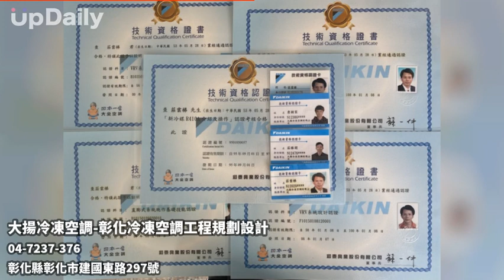大揚冷凍空調-彰化冷凍空調工程規劃設計 彰化冷氣安裝推薦 中部冷氣保養 彰化變頻冷氣 一對一分離式冷氣 彰化家用窗型冷氣 安裝維修保養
彰化冷氣安裝推薦 中部冷氣保養 彰化變頻冷氣 一對一分離式冷氣 彰化家用窗型冷氣 安裝維修保養 彰化大型空調 箱型水冷氣冷主機 彰化中央空調安裝 多聯空調設計 彰化中古空調設備 中部中古冷氣 彰化廠房空調規劃 廠房空調設計 彰化大金空調設計 中部大金安裝 彰化和泰大金空調 冷氣漏水保養 彰化大金變頻冷氣 空調故障維修 彰化大金日立東元 中部冷氣維修 彰化冷藏設備工程 冷藏設備安裝 彰化冷藏庫設計 中部冷藏庫施工 大金專業認定店 中部大金經銷 彰化大金菁英店家 專業技師設計
彰化冷氣安裝推薦｜中部冷氣保養｜一對一分離式冷氣｜彰化家用窗型冷氣安裝維修保養｜彰化大型空調｜彰化中央空調安裝｜多聯空調設計｜彰化中古空調設備｜彰化廠房空調規劃｜廠房空調設計｜彰化大金空調設計｜中部大金安裝｜彰化和泰大金空調｜冷氣漏水保養｜彰化大金變頻冷氣｜空調故障維修｜彰化冷藏設備工程｜彰化冷藏庫設計｜中部冷藏庫施工｜大金專業認定店｜中部大金經銷商｜彰化大金菁英店家

大揚冷凍空調服務中部地區，至今已深耕20年以上，有最豐富的冷凍空調服務經驗，專營：各式中央空調、廠房空調、各大廠牌分離式冷氣、箱型冷氣機、窗型冷氣機、家用冷氣、中古冷氣、中古空調設備、銷售、出租與維修保養。

我們從銷售、設計、施工到安裝，全部一貫作業，不假他手，配合度高，品質有保障，我們的技師人員對於冷氣、中央空調、廠房空調專業擁有絕對的技術優勢和良好的態度，有最專業的工程服務團隊，熟悉各式機型，提供給客戶最優質的冷氣冷凍空調服務。市場上已廣受客戶群的愛戴及業界的認同及肯定，堅持絕對責任施工，永續經營的服務態度，誠摯的保證，讓您絕對放心、安心，若有任何相關需要，歡迎來電與我們聯繫。